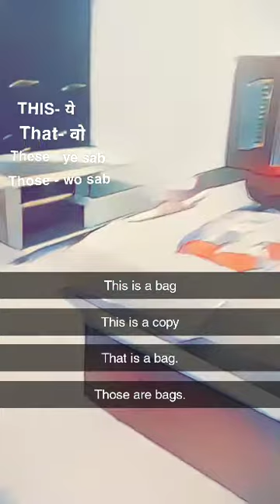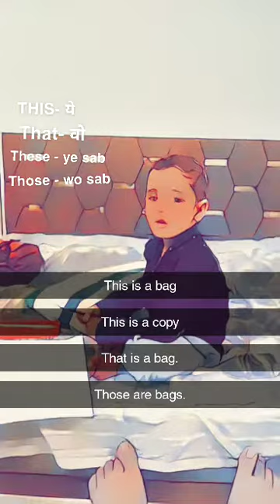THIS, THAT, THESE, THOSE MEIN DIFFERENCE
jab koi chiz pass mein ho aur ek ho to -this use karte hain
jab door ho to that
aur jab koi chizen pas mein ho to that